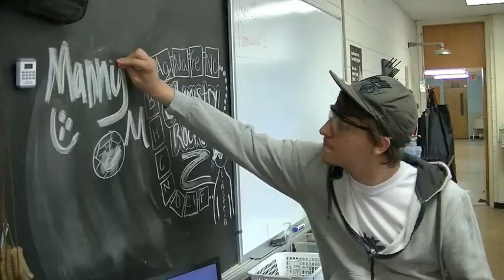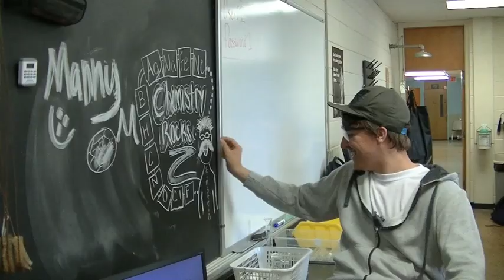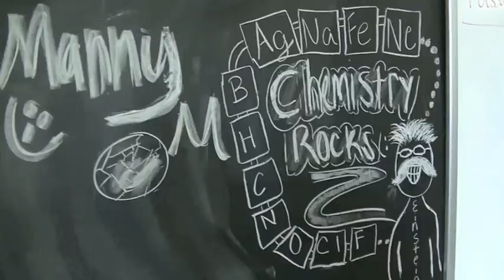This is Chemistry... Extra Credit Project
Extra Credit Project Chem 102 Students did for Dr. Gloor's class!!!

THRIFTSHOP CHEM REMIX
Hey, Dr. Gloor! Can we get some extra credit?
What, What, What, What. (x7)
Bada, Badada, Bada, Badada... (x9)
Hook:
I'm gonna pop some elements
Only got 118 on my table
I -- I -- I'm hunting, looking for the right one
This is chemistry!
Verse 1:
Nah, I walk up to the lab like, "What up, Acetic Acid?
I'm so pumped for these dangerous mixtures
Acid on your skin, it's so dang corrosive.
Them students like, "Dang! That's a 3rd degree burn!"
Now she rollin in, hella deep, headin to the campus nurse
Dressed to protect, got the goggles, got the shoes.
Safety comes first, everyone spread the news
Probably should've washed this, this is smelling awful! (Piiisssss)
But dang, I'm gettin 15 points!
Metals, nonmetals, bout to note the differences
Passin up on them alkalines, that's someone else's video
But me and the crew doin it right
Metals bond with nonmetals and
Now you got ionic bonds, yea ionic bonds trick!
Sodium's donating one, Chlorine's accepting one
No for real -- check the laws -- can Cl get your hand-me-downs? (Thank You)
(SKIP LAST PART OF VERSE)
Hook (x2)
Verse 2:
Watchya know bout rockin calculators in your pocket?
Whatchya know about acid burnin your noggin?
I'm searching, I'm searching for the noble gases
One man's electron, that's another octet
Thank that element for donating that electron
Cause right now we up in here bonding
I'm at SMC, you can find me in the lab
I'm not, I'm not sick for searching for that A!
Your anion, your cation, you're ionic, you're covalent
I'll take that big lab coat, second hand, I'll rock that genius look!
(SKIP MIDDLE OF VERSE)
Peep game, come take a look through my chemistry book!
Trying to get moles from a gram, man I bet you won't, man I bet you won't!
(Chem Lab...makin A's... yeahhh!!)
Hook
Bridge (2x):
I wear a big lab coat
I look incredible
I'm in this big lab coat
From the Chem Lab down the hall
Hook
"Is that my lab coat?" - Gloor